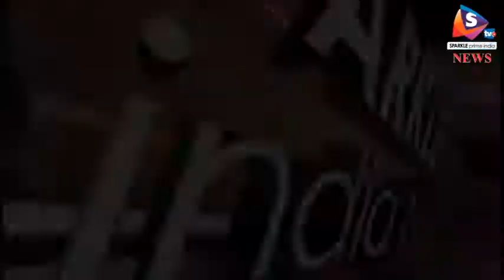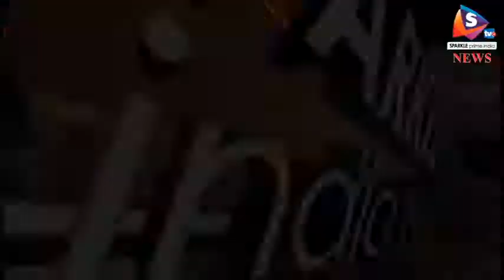लंबे समय से बंद पड़ा है रानीवाड़ा का बस स्टैंड, परेशानी का सामना कर रहे हैं यात्री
-जालौर जिले के रानीवाड़ा उपखंड मुख्यालय पर संचालित होने वाला रोडवेज बस स्टैंड लंबे समय से बंद पड़ा है बंद पड़े रोडवेज बस स्टैंड का खामियाजा यात्रियों को भुगतना पड़ रहा है बडग़ांव रोड पर स्थित रोडवेज बस स्टैंड से यात्रा करने वाले यात्रियों को बसों की पूछताछ के लिए कोई भी कर्मचारी नहीं है यात्री बस स्टैंड पर आ तो जाते हैं मगर निराश होकर वापस जाना पड़ता है दरअसल लंबे समय से संचालित होने वाला बस स्टैंड कई महीनों से बंद पड़ा है इस बस स्टैंड से सैकड़ों बस संचालित होती है इसी बस स्टैंड से जालौर सिरोही बाड़मेर और गुजरात को जाने वाली बसे भी इसी बस स्टैंड से जाती है ऐसे में कई गम्भीर मामले भी होते है जिसमें लोग ईलाज के लिए गुजरात जाते हैं यहां ना तो समय सारणी उपलब्ध है ना ही कोई जानकारी यात्रियों को मिल पाती है। जिसकी वजह से यात्रियों को परेशानी का सामना करना पड़ रहा है।